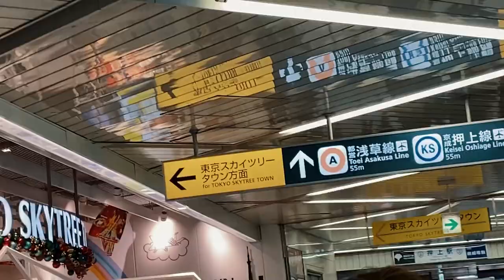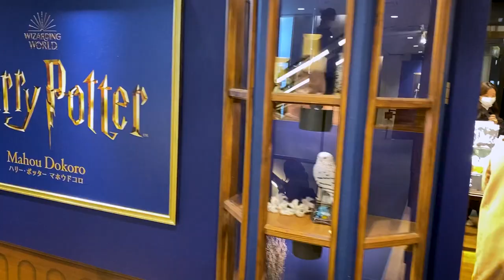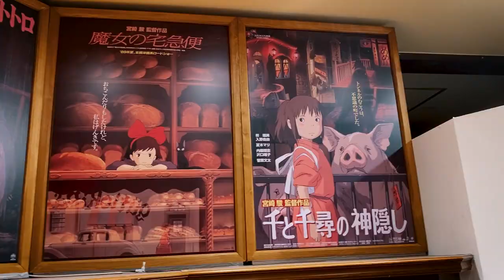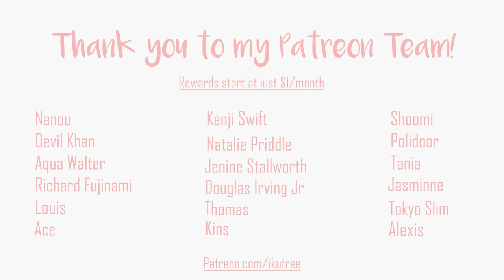Escaping to Tokyo Sky Tree Chistmas Town! (vlogmas 06)| IkuTree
Vlogmas in Japan day 06
Had a meltdown so I went out to explore Oshiage sky tree town to see the Christmas market!